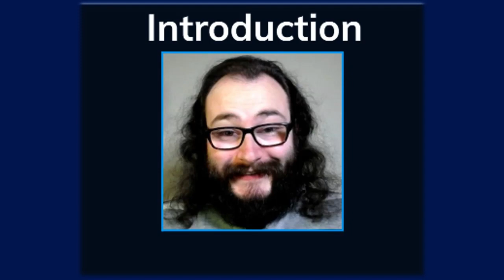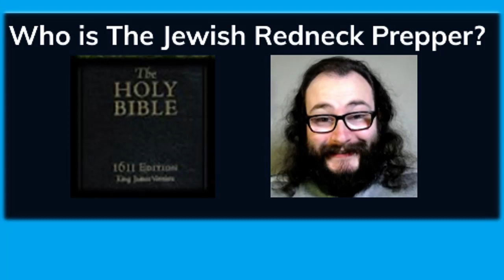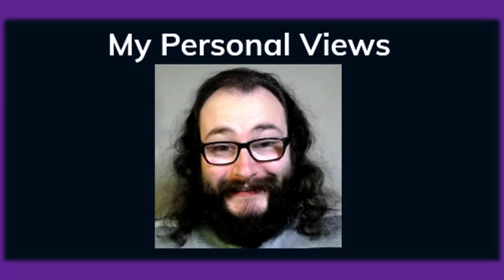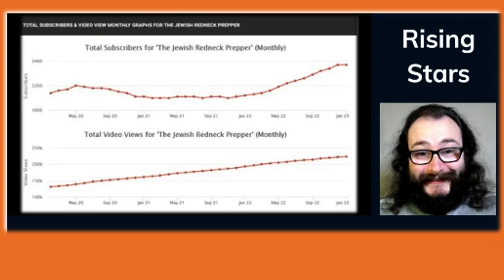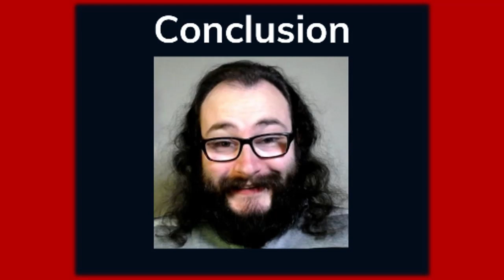My Thoughts on The Jewish Redneck Prepper (Rising Stars #346)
Link to @thejewishredneckprepper4675
Best of Luck to You & Have a Great Day: